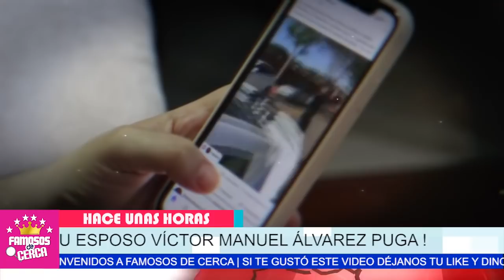🔥😨 𝗟𝗢 𝗧𝗥𝗔𝗜𝗖𝗜𝗢𝗡𝗢!!! Ines Gomez Mont No Quiere Saber Nada de Su Marido / 𝗣𝗢𝗥 𝗜𝗡𝗙𝗜𝗘𝗟 ⛔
𝗟𝗢 𝗗𝗘𝗟𝗔𝗧𝗢...!!! Ines Gomez Mont No Quiere Saber Nada de Su Marido / 𝗣𝗢𝗥 𝗧𝗥𝗔𝗜𝗗𝗢𝗥

Ines Gomez Suelta Toda La Verdad Y Hunde a Su Marido Para Salir Bien Librada,

 BIENVENIDOS!!!
suelta la sopa
televisa
exclusivas
venga la alegria
tv azteca
polemica
chismes
Entertainment
farandula mexico